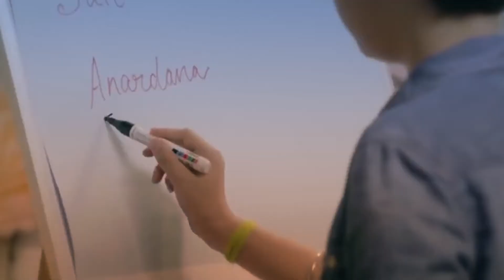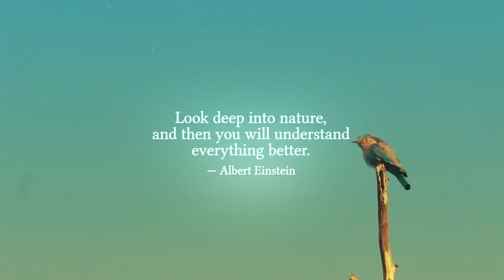Change The Habit Change The Habitat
The post lockdown world has given us another chance at redemption of our environment. Let's strive to retain the positive changes in our environment during lockdown and promote sustainable habits for a cleaner air and greener environment.